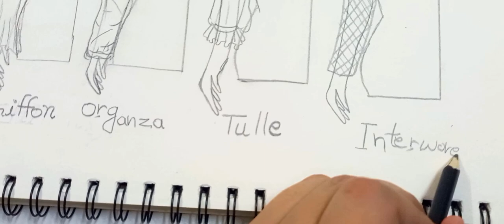How To draw different type of fabric and style| part 1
How To draw different type of fabric and style